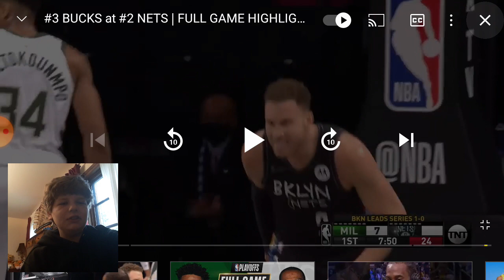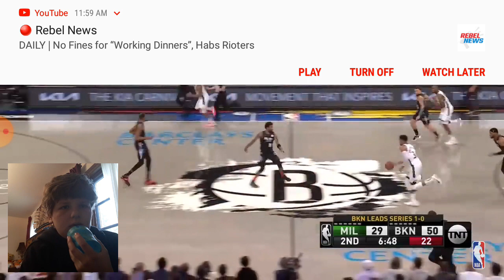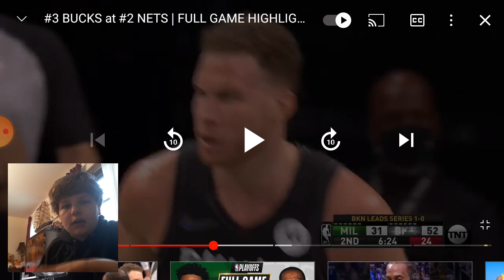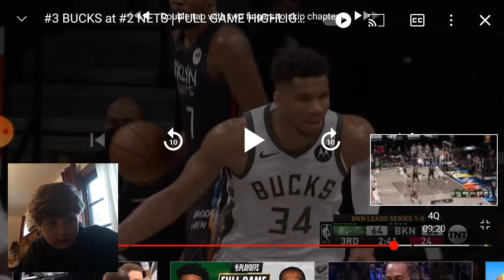Has Anybody Seen Giannis And Middleton? Bucks Vs Nets Game 2 Reaction!